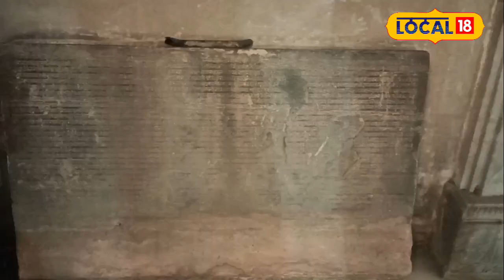भोलेनाथ के इस अंग की पूजा! क्या है इस मंदिर की मान्यता?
देश में भगवान शिव के कई मंदिर है. इन मंदिरों में भगवान शिव की शिवलिंग के रूप में पूजा होती है. राजस्थान के सिरोही जिले में एक प्राचीन शिव मंदिर ऐसा भी है, जहां भगवान शिव के अंगूठे की पूजा होती है. जी हां, हम बात कर रहे हैं माउंट आबू के अचलगढ़ स्थित अचलेश्वर महादेव मंदिर की.

There are many temples of Lord Shiva in the country. In these temples Lord Shiva is worshiped in the form of Shivalinga. There is an ancient Shiva temple in Sirohi district of Rajasthan, where the thumb of Lord Shiva is worshipped. Yes, we are talking about Achaleshwar Mahadev Temple located at Achalgarh in Mount Abu.